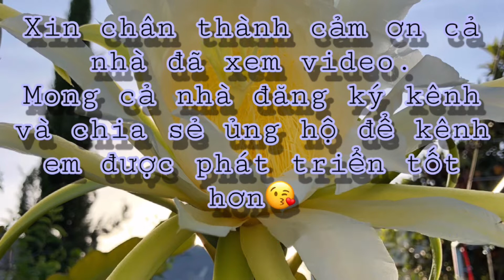Vườn cây ăn trái sau nhà của cháu ở Mỹ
Vườn cây trái ăn trái sau nhà của cháu ở Mỹ.
Kính mời cả nhà xem ủng hộ mình nha. Cảm ơn cả nhà rất nhiều 😘